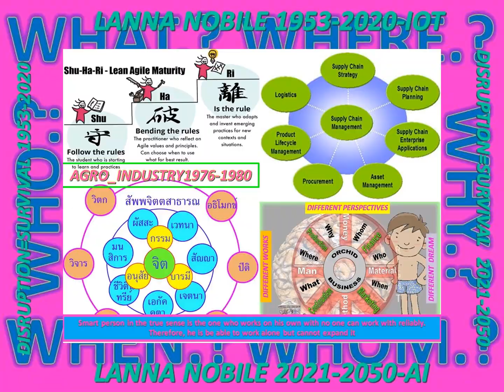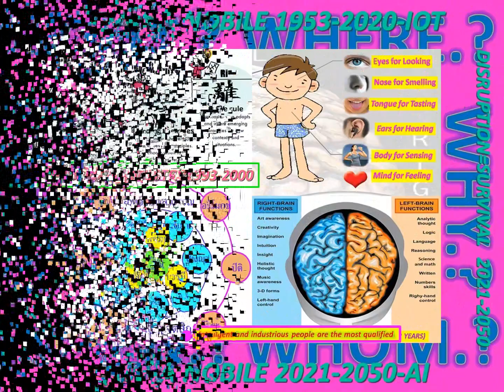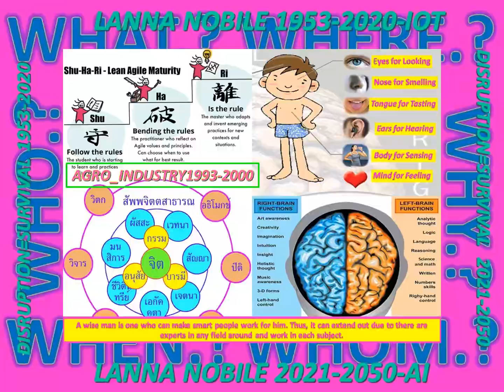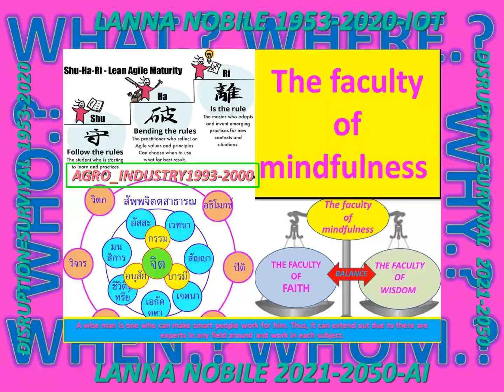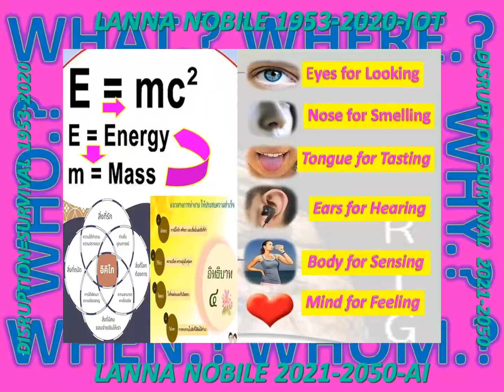LANNA NOBILE1953#ASSUMPTION_TRUTH_BUDDHISM#AGRO_INDUSTRY_RINEN#5AGRIGATE_DISRUPTION1993#WORLDORDER